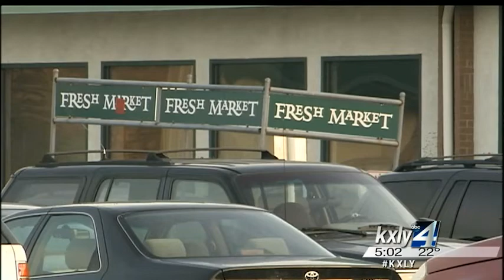Security breach hits dozens of grocery stores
At the height of Thanksgiving grocery shopping, dozens of local groceries stores are asking customers to pay cash or check because the URM-run computer network that processes credit and debit card transactions has been compromised by hacking for at least two months. KXLY4's Colleen O'Brien reports.